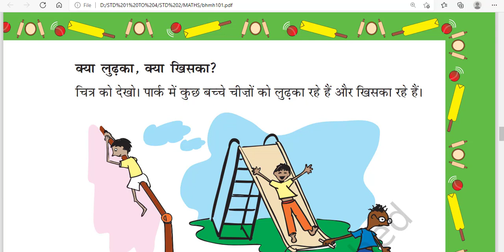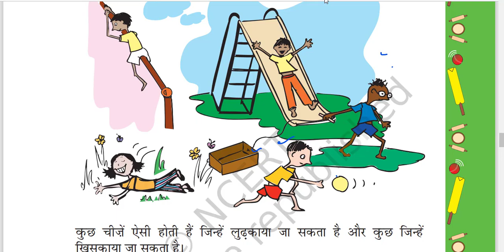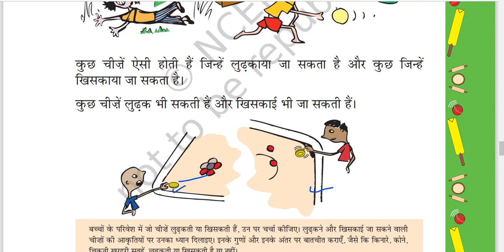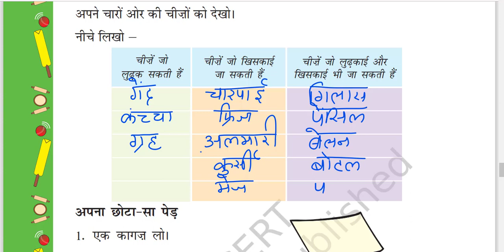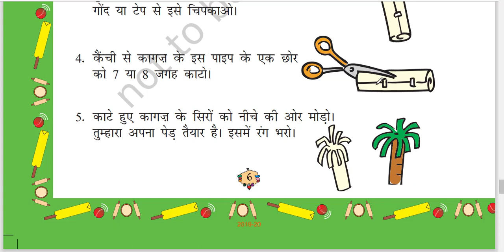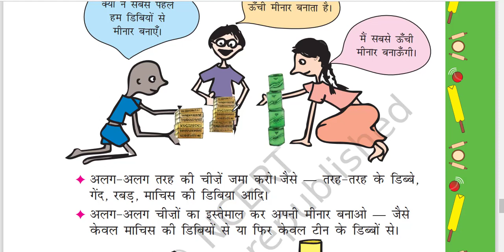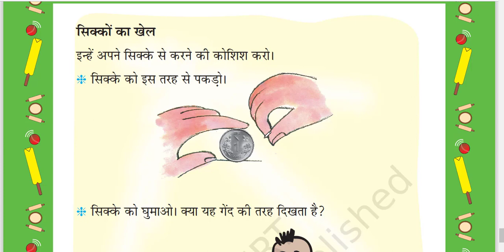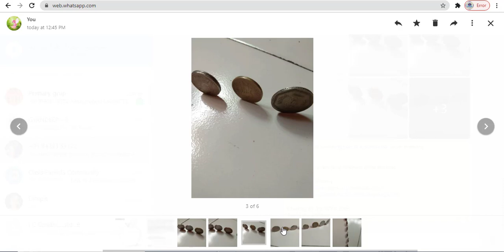STD 2 MATH CH 1 KYA LAMBA KYA HAI GOL PART 3